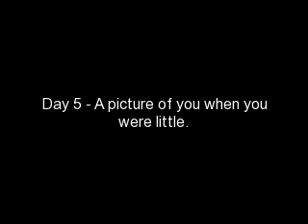YouTube Photo Challenge Day 5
Day 5 - A picture of you when you were little.